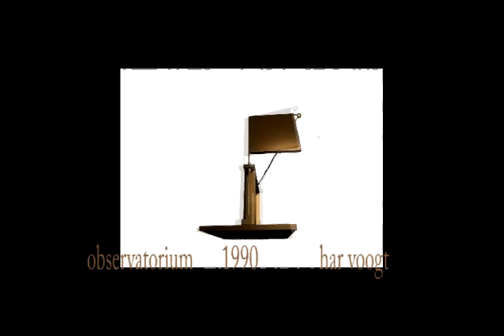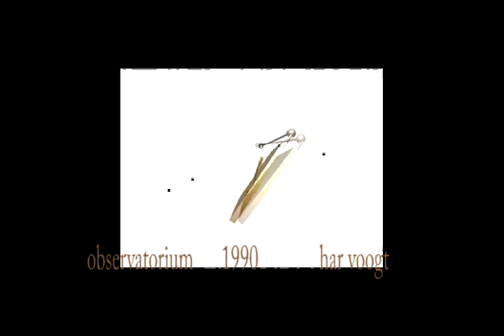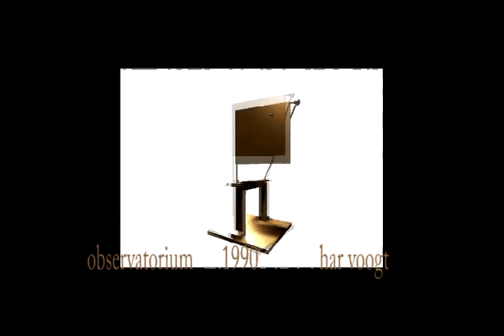quicktime 008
Kinetic Art